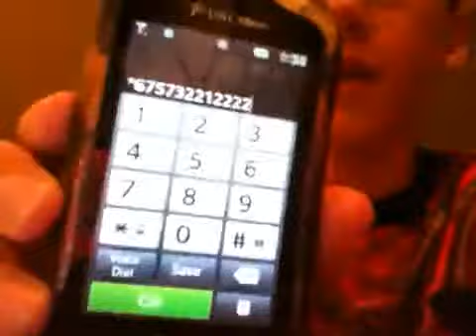This video is of me and Carter doing many funny prank calls enjoy :D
Me and Carter are finally doing something for once... Just kidding but this here video is pretty funny we prank call our friends and then PIZZA HUT??!!??!!:D